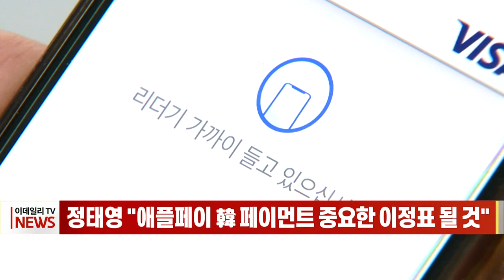정태영 "애플페이 韓 페이먼트 중요한 이정표 될 것" (20230321)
정태영 "애플페이 韓 페이먼트 중요한 이정표 될 것"